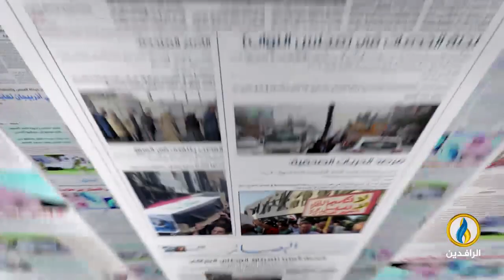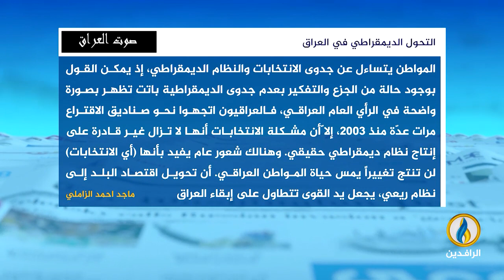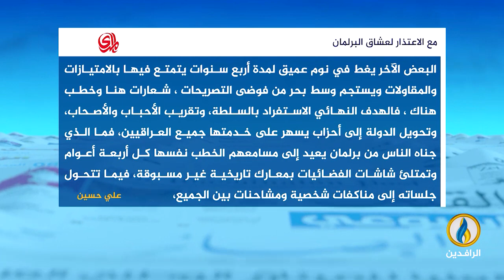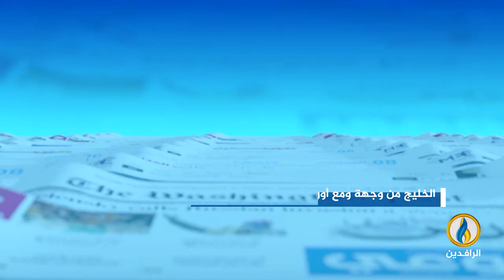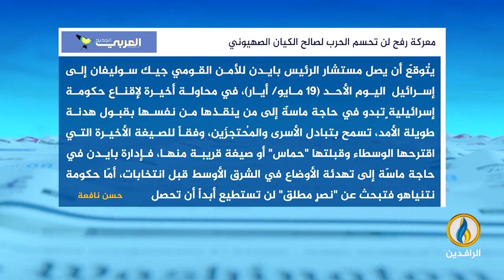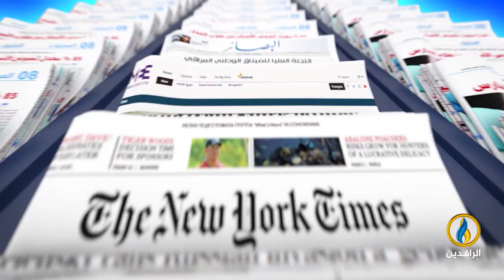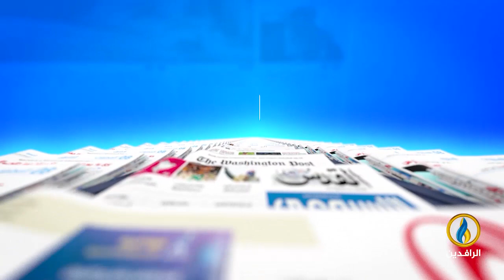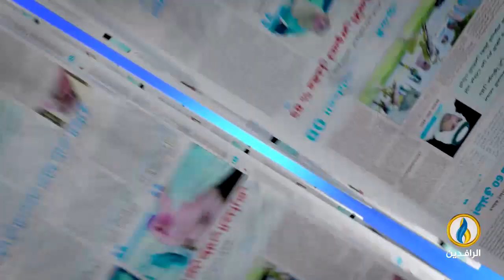صدى_الأقلام | 19 - 5 - 2024